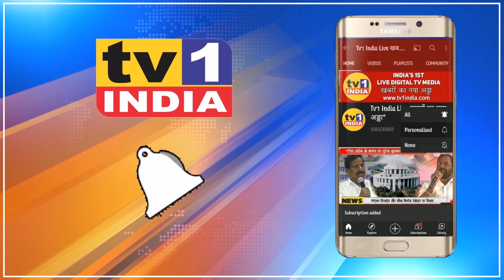Shivsena Leader Suresh Kulkarni's Birthday celebration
नवी मुंबई तुर्भे इलाके के स्थानीय शिवसेना नेता और पूर्व स्थाई समिति सभापति सुरेश कुलकर्णी ने आज तमाम समर्थकों और शिवसेना नेताओं की मौजूदगी में अपना जन्मदिन मनाया. लॉकडाउन और कोरोना की जरूरी सावधानियों के बीच कार्यकर्ताओं की उपस्थिति में सुरेश कुलकर्णी ने केट काटा और सबकी शुभकामनाएं स्वीकार की.